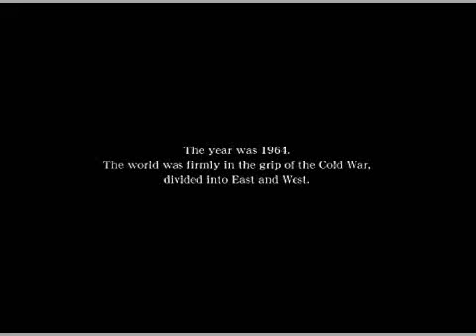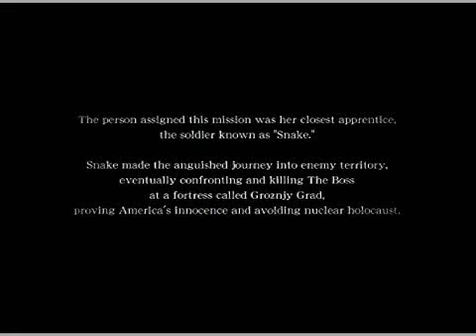Let's Play Metal Gear Solid Peace Walker pt.1 (Training Day)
I play MGS Peace Walker for PS3.